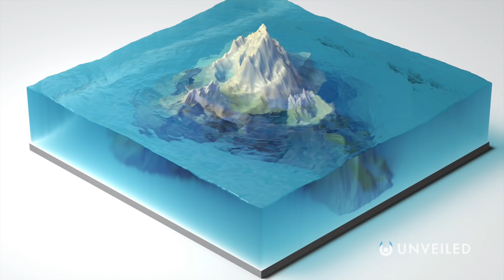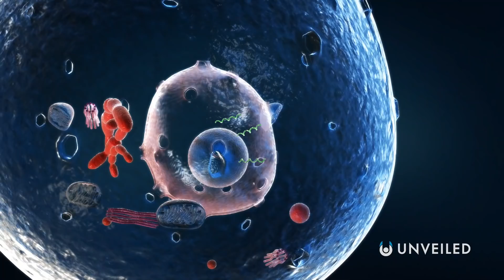What's Really Under The Ice in Antarctica? | Unveiled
What's REALLY happening in Antarctica?? Join us... to find out more!

In this video, Unveiled takes a closer look at the hidden depths of Antarctica! It's the most mysterious continent on Earth, by far... but science is slowly building a good understanding of what's really happening! And so many of the answers we need can be found if we study under the ice...

0:00 Intro
0:45 Antarctica is Strange
3:11 IceCube Neutrino Observatory
6:13 Subsurface Lakes
7:51 Impossible Ancient Life
10:05 Conclusions